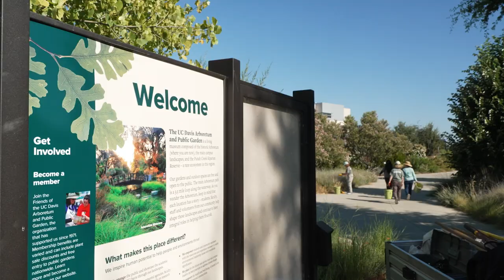Volunteering in Late Life May Protect the Brain from Dementia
Seniors who volunteer in late life may be protecting their brains from dementia. Those were the findings of a new UC Davis study from Yi Lor, an epidemiology doctoral student, and Rachel Whitmer, a professor in the Departments of Public Health Sciences and Neurology. They found that seniors who volunteered had better cognitive function — specifically, better executive function and episodic memory — than those who did not. The findings, which looked at a diverse group of seniors, were presented at the 2023 Alzheimer’s Association International Conference in Amsterdam. At UC Davis, more than a hundred active volunteers, many seniors, learn new skills, socialize, and keep the Arboretum looking beautiful.